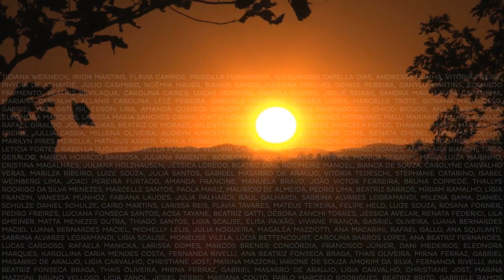PARA CADA VIDA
Confira o 🎥 vídeo emocionante, com poema do cardeal José Tolentino Mendonça e locução e interpretação de Tony Ramos, em homenagem às famílias no Brasil e no mundo que perderam pais e entes queridos na pandemia.

O vídeo faz parte da campanha PARA CADA VIDA, realizada pela Conferência Nacional dos Bispos do Brasil (CNBB) e Cáritas Brasileira, com apoio do Projeto Verificado, iniciativa global das Nações Unidas (ONU) que busca combater a desinformação sobre a COVID-19. Acesse